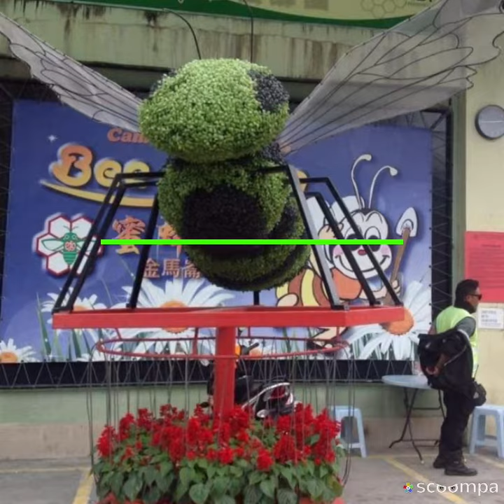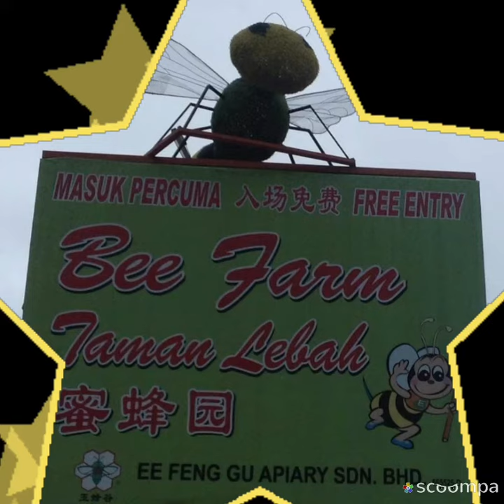Cameron Highlands Malaysia naman tayo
Ang Cameron Highlands Malaysia po kilalang kilala sa tea plantations at ang famous oo na BOH TEA ay dito rein po ginagawa kung sakali po na mapunta kayo ng Malaysia isa po sa napakagqndqng pasyalan ang Strawberry Farm nila,Bee Farm kung saan po ang matattas na kalidad ng honey ay mabibiki nyo sa murang galaga ,ganun din po ang Lavander Farm gqnda rin po puntahan at ang Cactus Valley na sobra po gaganda ng mg bulaklak